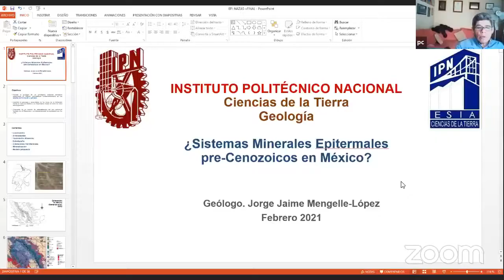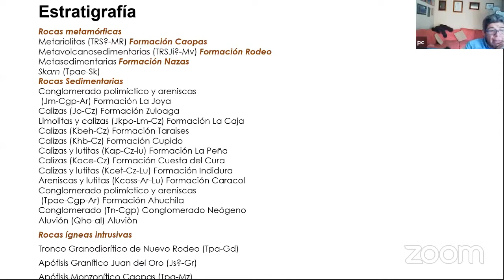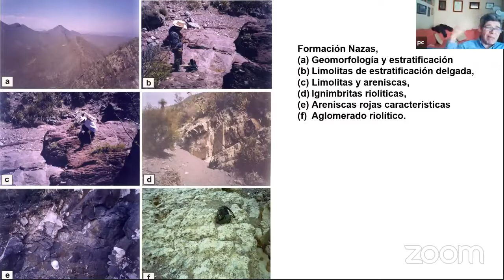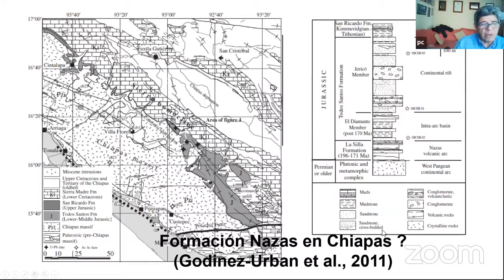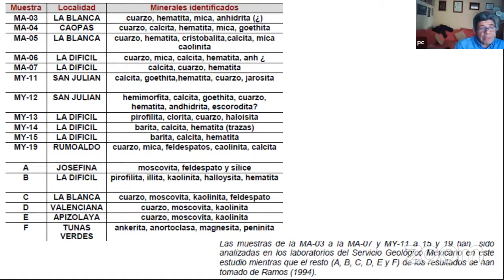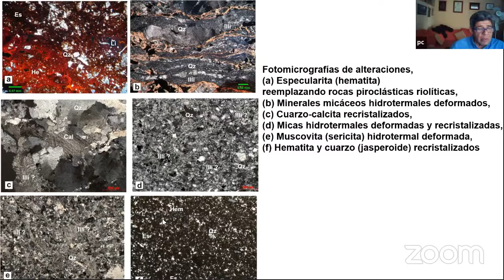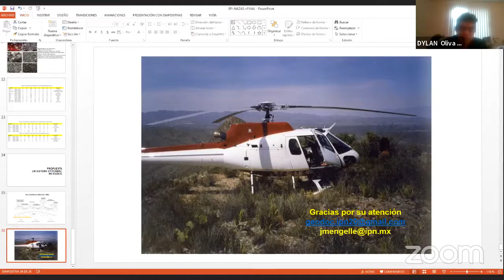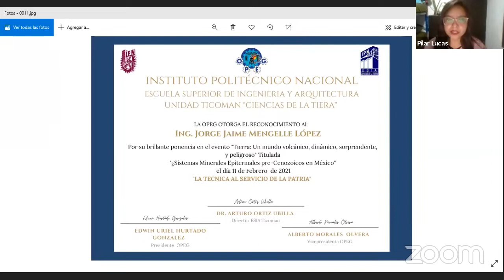Ponencia del Ing. Jorge Jaime Mengelle López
¿Sistemas Minerales Epitermales pre-Cenozoicos en México?